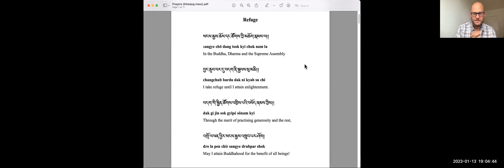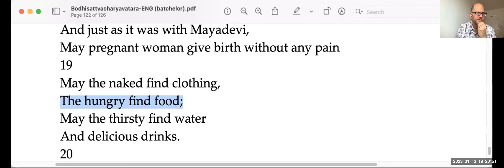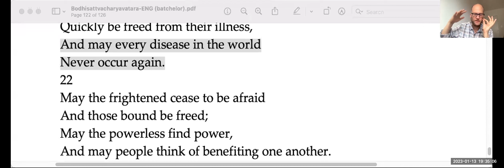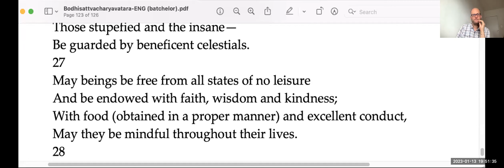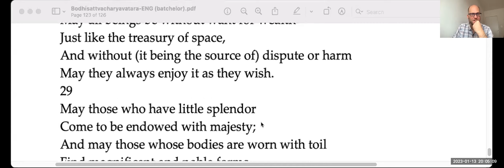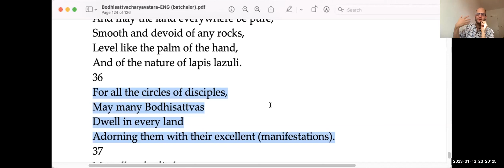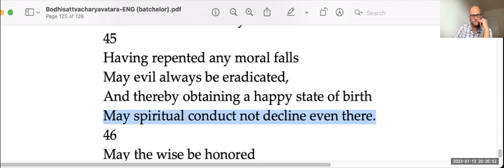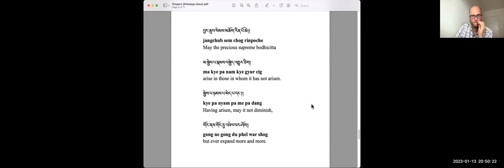Part 68 (chapter 10)- Buddhist Studies with Arne Schelling: The Way of the Bodhisattva by Shantideva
Buddhist Studies with Arne Schelling: The Way of the Bodhisattva by Shantideva

The Bodhicharyavatara

The Bodhicharyavatara teaches the complete Mahayana path to enlightenment, including all necessary preliminary, main, and concluding practices. A perfect path in itself, it is also at the same time a perfect support for all practitioners of the Vajrayana teachings in general. Practitioners learn how to develop the motivation of bodhichitta, as well as how to carry out the application of the six paramitas or transcendental perfections. They learn how to fuse their practice of bodhichitta and the five first perfections with the sixth perfection, wisdom. Arne Schelling is going through this text verse by verse, line by line, drawing from around fifteen classical and more recent commentaries from all different Tibetan traditions, and building bridges to the modern way of thinking. Arne’s style is very thorough, humorous and very engaging with the audience.

His Holiness the 14th Dalai Lama:

“Shantideva composed his text in the form of an inner dialog. He turned his own weapons upon himself, doing battle with his negative emotions. Therefore, when we teach or listen to this text, it is important that we do so in order to progress spiritually, rather than making it simply a subject of academic study. If I have any understanding of compassion and the practice of the bodhisattva path, it is entirely on the basis of this text that I possess it.”

Dzongsar Khyentse Rinpoche on one of the main commentaries that Arne is using, Khenpo Kunzang Palden’s Nectar of Manjushri’s speech:

“This is a must have, must read, must contemplate, and must follow book for those who wish to exercise the privilege of being heir to Shakyamuni Buddha’s unique heritage”